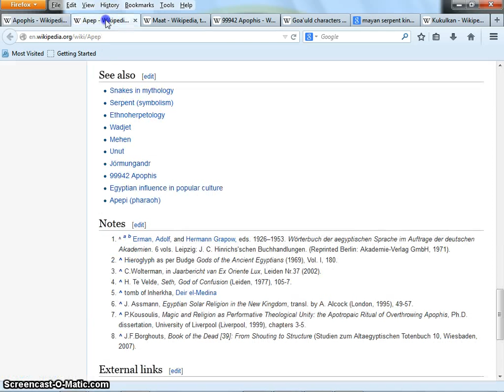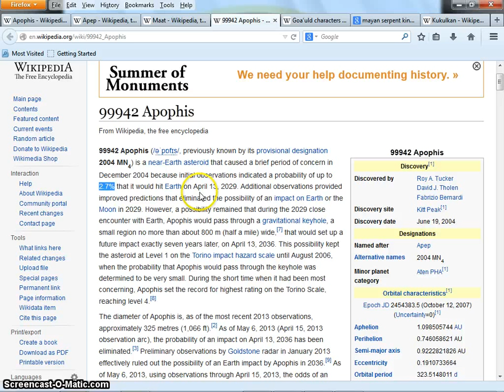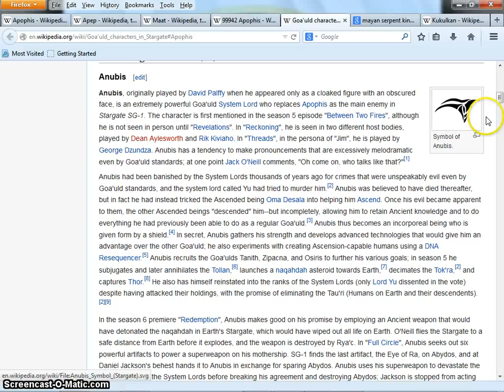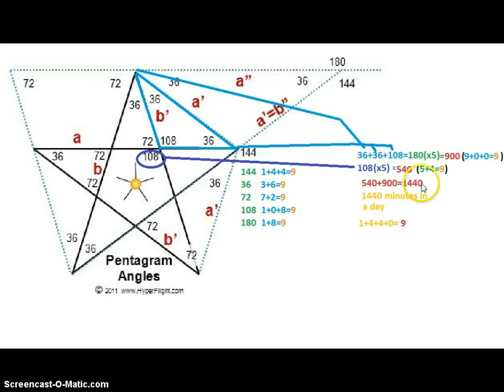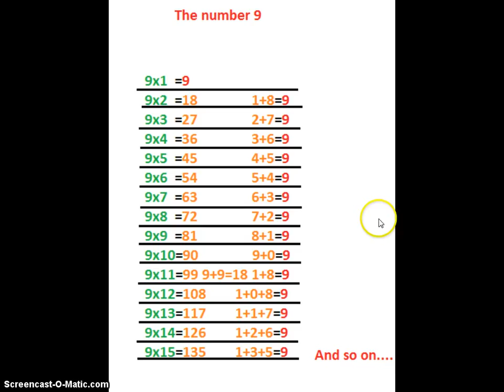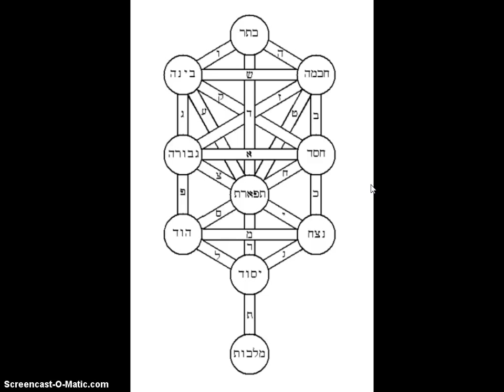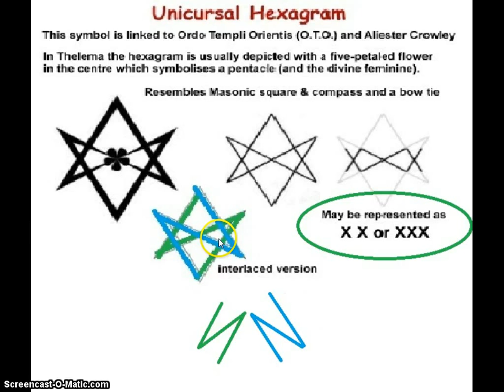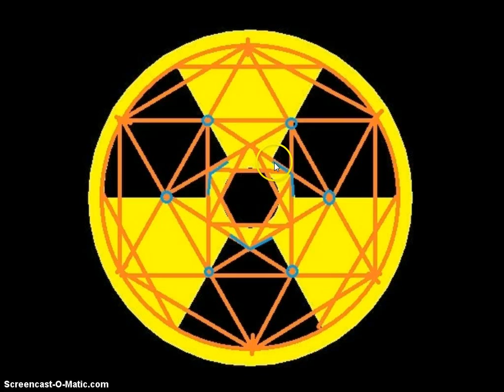The complete breakdown of subliminals Part 1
Part 1: Car logos

I didn't do some of the more popular ones that have been broken down already like ford